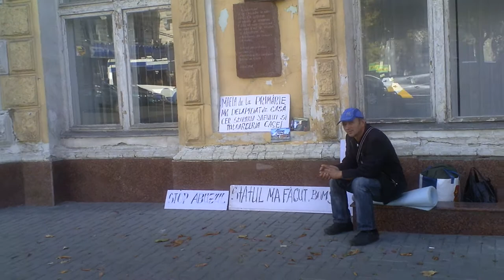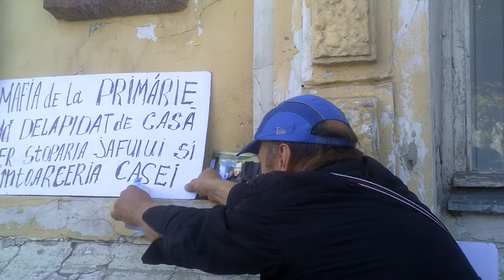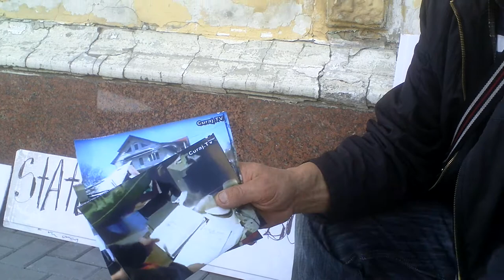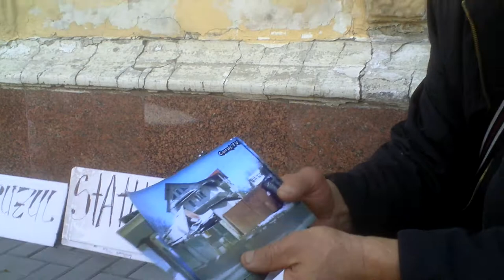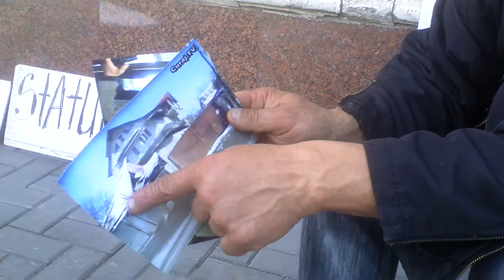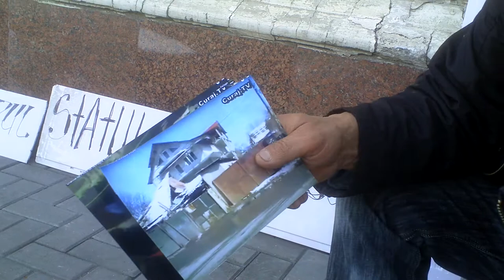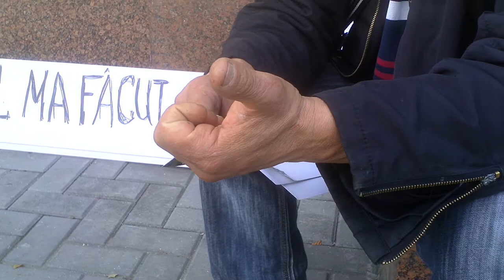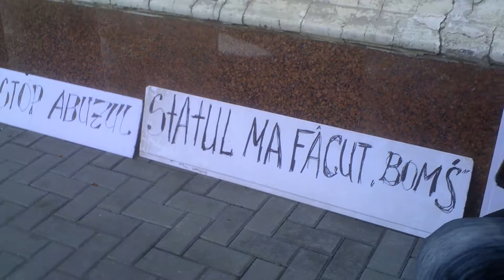A rămas fără casă, vrea să vină cu cort la protest - Curaj.TV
L-am găsit pe om protestînd solitar în faţa Primăriei Chişinău, are o problemă cronică cu vecinii care l-au lăsat fără casă. Acum ei au murit ambii, el e în stradă, dar încă mai speră să se facă dreptate.